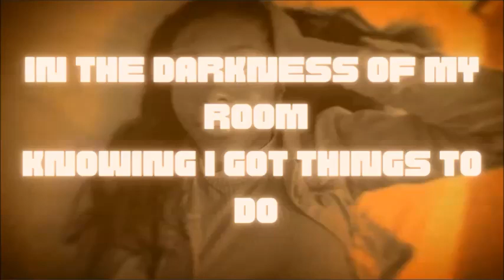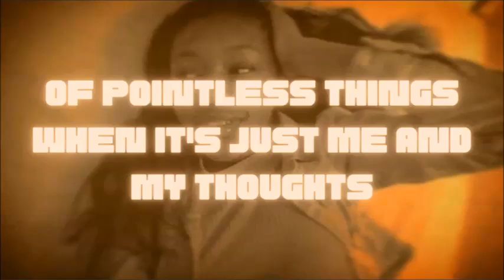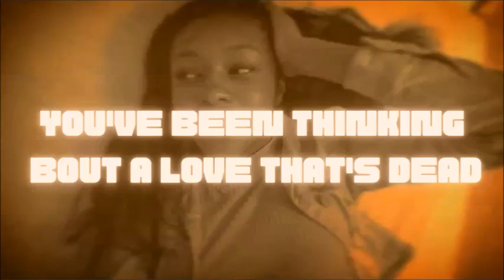Aly Jo'Lee - 5 A.M. Thoughts (Official Lyric Video)